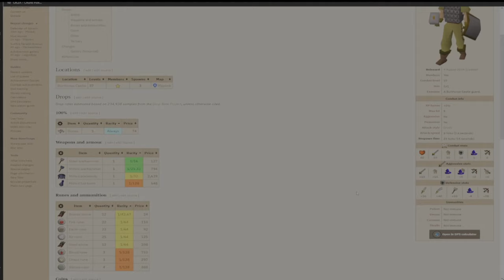The 50 Hours Black Claws - Xtreme Burthorpe One Chunk Ironman Ep.2 | ChunkyThorpe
Congrats to ChunkVoyant on winning the first bond giveaway, if you'd like a chance to win one too, leave your rsn below and we shall randomly pick a new winner before next week's episode 3.

Chunk Picker v2 map link (*spoiler warning if you do look at the map*)

CHAPTERS:
0:00 Intro
0:16 First Soldier kills
2:33 Mithril Full Helm hunt
3:15 Combat Training
8:43 Fun Burthorpe Facts
10:02 Chasing Black Claws
13:51 Random Event Frenzy
19:56 First Magic Training
22:02 The Black Claws Arc
38:02 Outro
38:24 Bond Giveaway